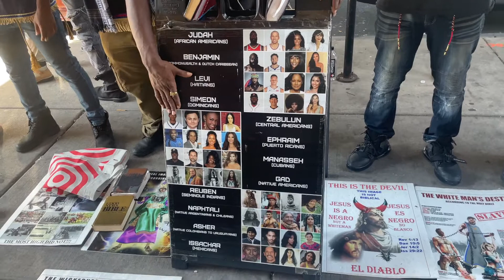SICARII BALTIMORE HAS BEEF IN PHILLY AND IT'S NOT CHEESESTEAK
SACREMENTO, SEATTLE,

PHOENIX,DALLAS, HOUSTON,

MEMPHIS, ATLANTA,ORLANDO,

CHICAGO, BALTIMORE